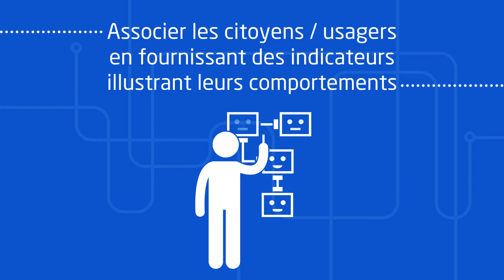TDF : hébergeur et exploitant du réseau internet des Objets